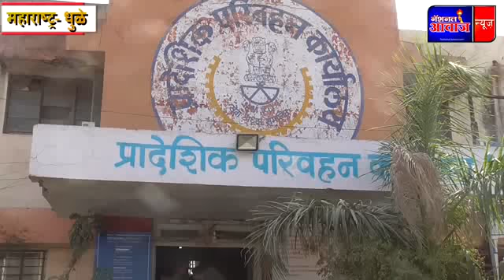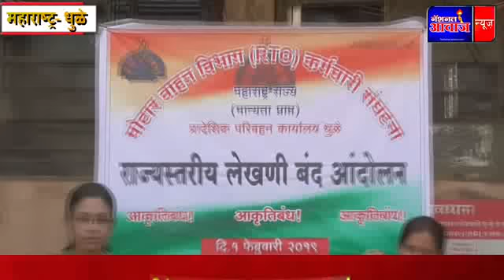आरटीओ कर्मचारयांचा आज लेखनी बंद आंदोलन